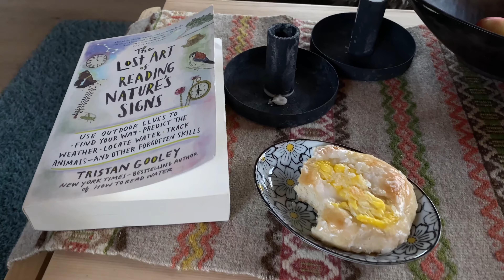Cabin Life in Norway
Three days of cosy cabin life in Norway.

After trekking across Hardangervidda in the autumn chill, Oda and I welcomed the warmth and the soul of her family's winter cabin. We passed the time cooking, baking, working and simply being. A hearty thanks to Oda and her parents, Bertil and Heidi, for making me feel so at home in their beautiful space.

About In Wilder Places ↟
In Wilder Places is for outdoor enthusiasts to get inspiration to enjoy more time in nature. I am on a journey to reconnect with the wilderness around me and find my inner wild.